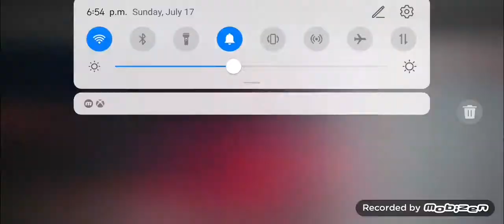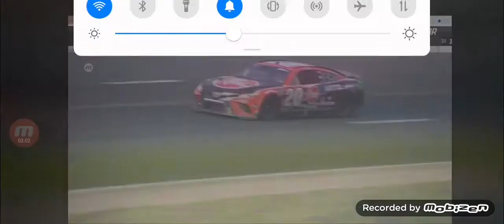Christopher Bell wins at New Hampshire